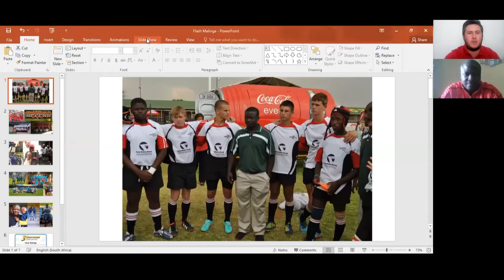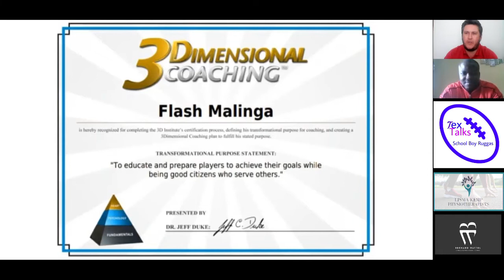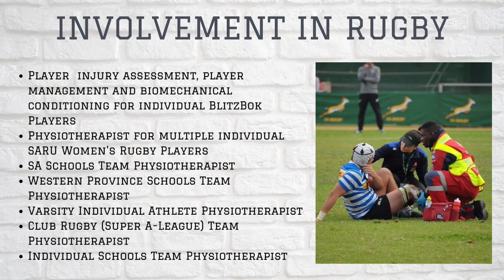Tex Talks School Boy Ruggas Episode 7 Flash Malinga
This week, I talk to Flash aboyt his journey as a rugby coach. We talk player to educator to coach. His journey with the Lions schools teams & what the future of SA Rugby looks like.